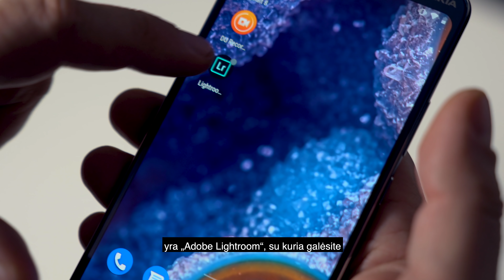Mobiliosios fotografijos ateitis: Nokia 9 PureView apžvalga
Šis telefonas ilgą laiką egzistavo tik Nokia fanų svajonėse ir interneto gandų forumuose. Tačiau jis jau tapo realybe – Nokia 9 PureView pavidale. Tai ne tik pirmasis pasaulyje telefonas su penkiomis galinėmis kameromis, bet ir unikalios technologijos pionierius visoje telefonų rinkoje. Kokių supergalių turi Nokia 9 PureView, sužinosite video apžvalgoje.

00:29 Ekranas, procesorius, galia
00:59 Galinės kameros
01:26 Kaip veikia Nokia 9 PureView kameros
01:45 Nuotraukų pavyzdžiai
02:18 Nuotraukų redagavimas su Nokia 9 PureView
03:00 Sulieto fono efektas
03:18 Vaizdo priartinimas
03:48 Kameros programėlės funkcijos
04:09 Filmavimas
04:27 Telefono savybių apibendrinimas